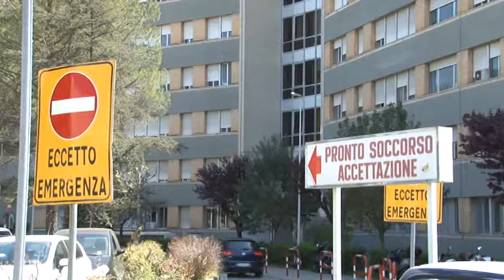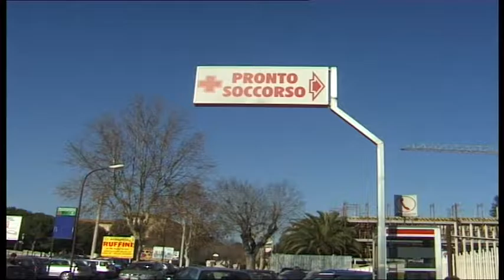Cgil, Cisl e Uil: “A Teramo il servizio sanitario sta morendo”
A Teramo i segretari provinciali di Cgil, Cisl e Uil tornano a parlare di sanità per dire basta alla irragionevole politica dei tagli. Questa volta con un sit-in di protesta previsto per il 22 luglio.